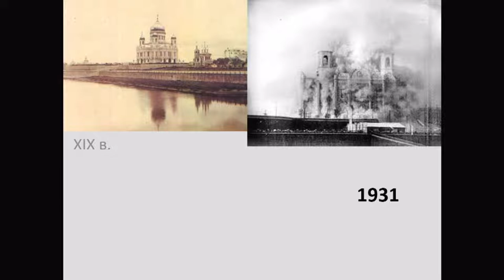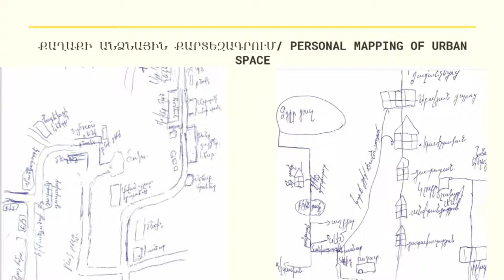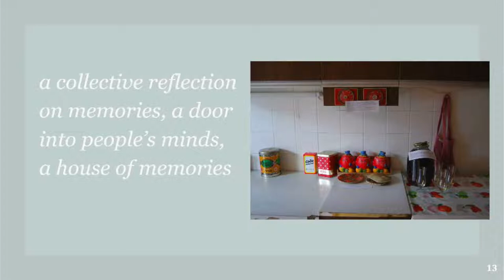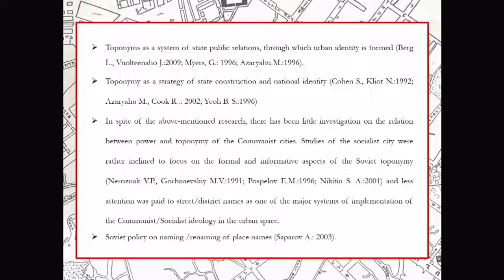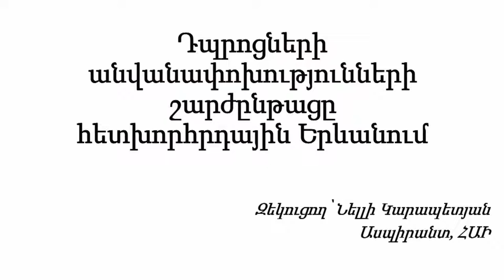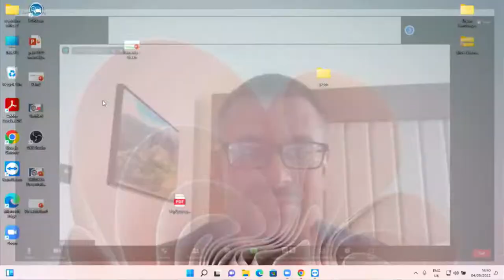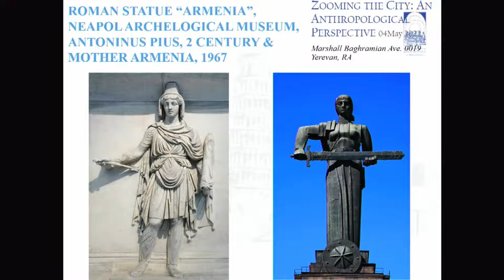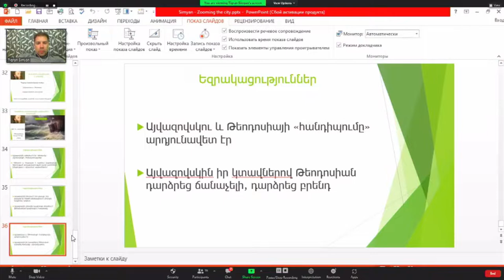"Zooming the City։ An Anthropological Perspective" international conference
"Zooming the City։ An Anthropological Perspective" international conference is an event organized and hosted by the Department of Contemporary Anthropological Studies of the Institute of Archaeology & Ethnography of NAS RA (IAE NAS RA) sponsored by the Calouste Gulbenkian Foundation and The science committee of RA.
Day 2.  Wednesday, May 4, 2022
10:00-11:00
Prof. Levon Abrahamian Keynote speaker, Corresponding member of NAS RA - Tamanyan’s Yerevan between constructivism and Stalin era architecture

11:00-11։15 - Coffee Break

4th panel - Remembering the city
Moderator – Arsen Hakobyan
Discussant – Marcello Mollica

11։20-11։40
Harutyun Marutyan - Armenian genocide memorial complex as a site of memory: the situation 55 years ago and nowadays

11։40-12։00
Gohar Stepanyan - “Small city, big love”: the city-family in the urban narratives of displaced inhabitants of Shushi

12։00-12։20
Hagob Cholakyan - The city of Lattakia between 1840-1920

12։20-12։40
Zaruhi Kevorkova - House of memories

12:40-13:15 - Discussion

13:15-14:00 - Lunch

5th panel - (In) formal urban toponymy
Moderator – Levon Abrahamian
Discussant – Arsène Saparov

14։00-14։20
Nelli Manucharyan - "Displaced" toponyms in Soviet Armenian urban space

14։20-14։40
Nikol Margaryan - Ergonyms as urbanonyms: “struggle” for naming urban landscape

14։40-15։00
Nelli Karapetyan - Renaming schools in post-Soviet Yerevan

15։00-15։20
Houry Pilibbossian - Mapping Armenian owned shops in Aleppo 15:20-16։00 Discussion

16:00-16։15 - Coffee Break

6th panel - The image of the city
Moderator – Nelli Manucharyan
Discussant – Sayana Namsaraeva

16։20-16:40
Viktorya Vasilyan - The female image of the city: from ancient times to nowadays

16։40-17:00
Mariam Avetisyan - Post-earthquake city recovery visions and their impact on city development

17։00-17:20
Sona Mnatsakanyan - Reading Mkrtich Armen’s novel “Yerevan” in the context of Soviet nationality policy

17:20-17:40
Tigran Simyan - Ivan (Hovhannes) Aivazovsky: habitus, politics of memory, “architect” of the city

17:40-18:20 Discussion